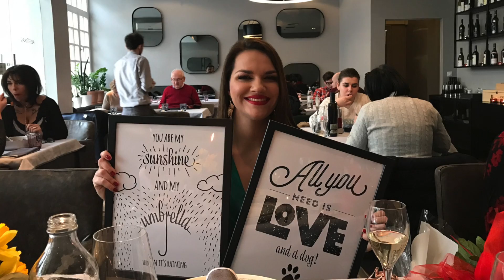Mašin rođendan u Bobanu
Maša je proslavila svoj okrugli 30. rođendan u restoranu Boban, bila je prisutna cijela obitelj (osim Brune - on je spavao doma).